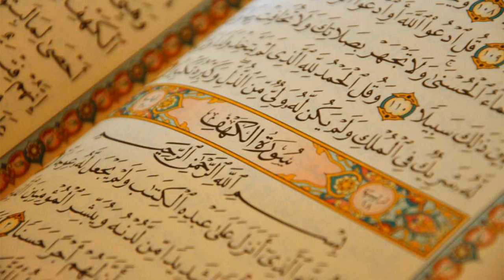38. Surat Sad - AbdulBari ath-Thubaity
Al-Quran Recitation
38. Surat Sad - AbdulBari ath-Thubaity